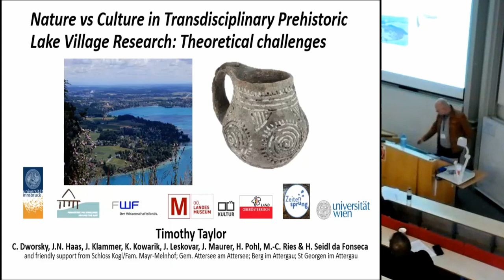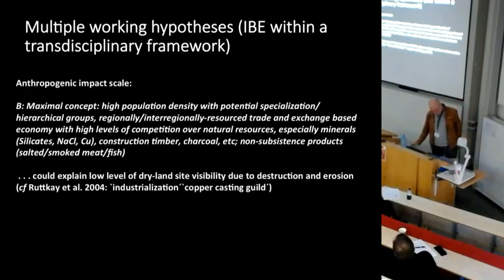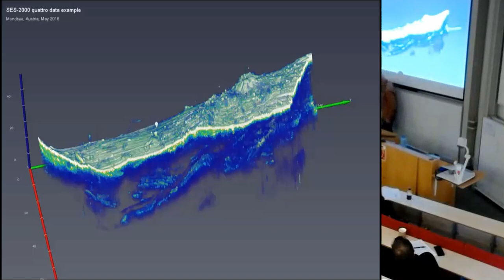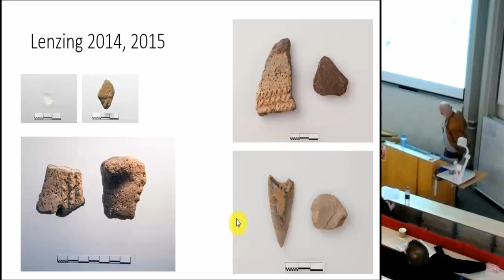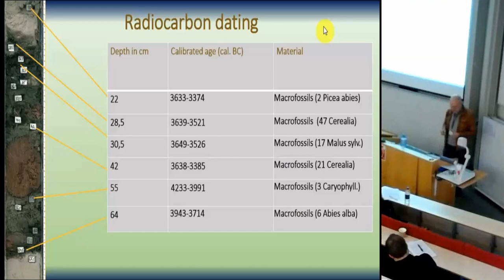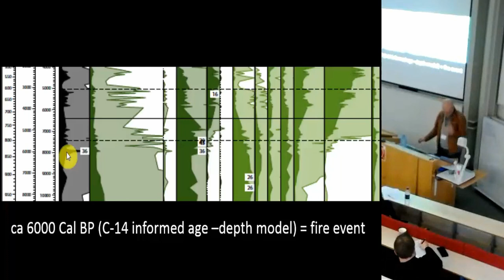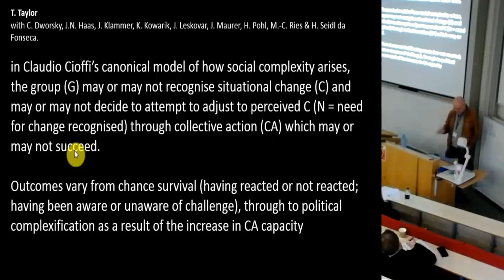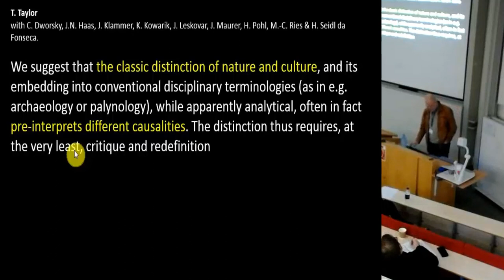Nature vs Culture in Transdisciplinary Lake Village Research: Theoretical challenges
Current work on the Austrian pre-Alpine lakes aimed at enhancing understanding of spatial and temporal dimensions of the Mondsee Culture involves a series of complex theoretical and methodological challenges, especially in relation to causation and explanation of human action. These themes are philosophically complex in themselves (pace Collingwood and von Wright) without the addition of the kinds of filters and differences that typically operate on data capture within transdisciplinary prehistoric research. This paper reports on a series of interlinked projects which jointly involve dry-land and underwater remote sensing and archaeological excavation and on- and off-site coring and pollen/NPP analysis both on land and in lake sediments. These are generating rich data sets the chronological resolution (precision, accuracy, interval, etc.) of which nevertheless varies greatly and makes assessment of the distinction between anthropogenic impact on environment(s) and responses to natural change within environments hard to judge. We suggest that the classic distinction of nature and culture, and its embedding into conventional disciplinary terminologies (e.g. archaeology or palynology), while apparently analytical, often in fact pre-interprets different causalities. The distinction thus requires, at the very least, critique and redefinition.

Timothy Taylor (Universitat Wien), C. Dworksy, J-N. Haas, K. Kowarik, J. Leskovar, J. Maurer, H. Pohl and C. Ries